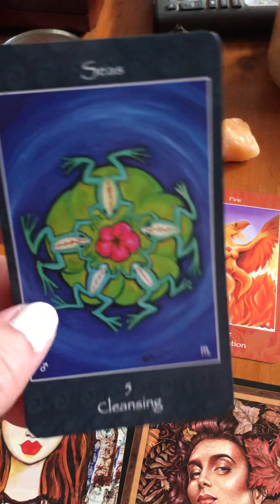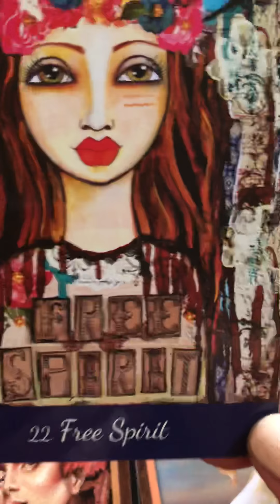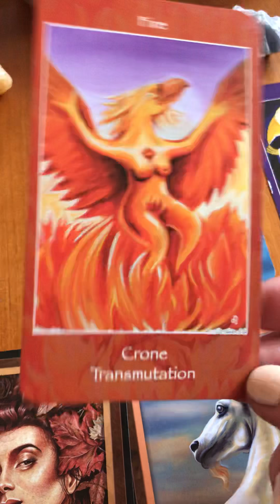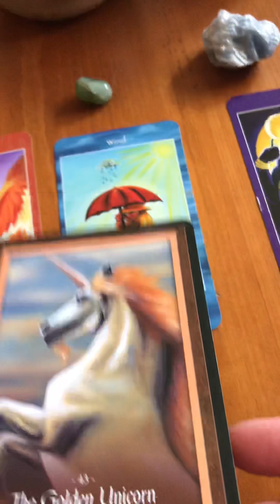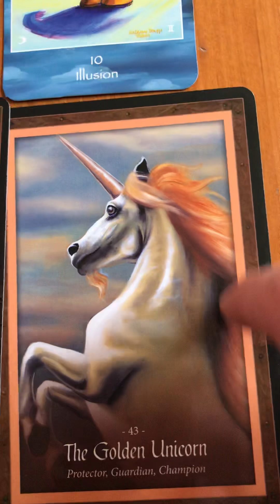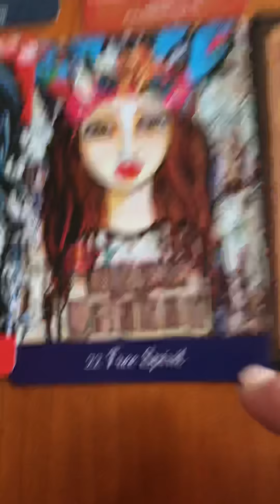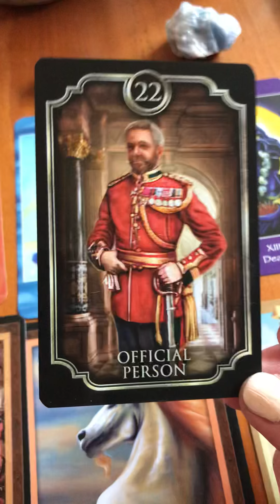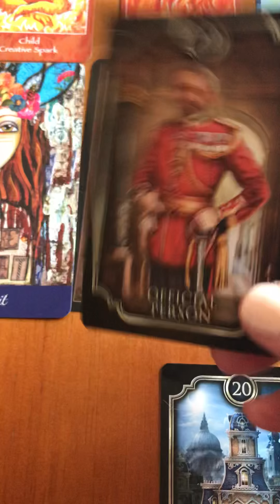Taurus Become the Alchemist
This is the weekly reading for Taurus the week of March 25.